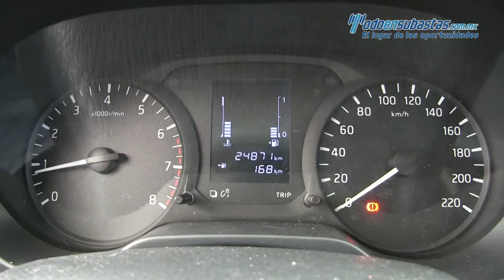Nissan / NP300 / 2017 - 821540